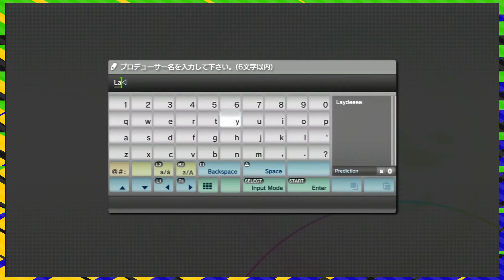The iDOLM@STER 2 Let's Play - No Taste = Part 1 = DemiGames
Absolutely no accounting for taste.
= Michael is Your Demigod =
      = Holy biscuits! Alex AND Tessa are here!? =